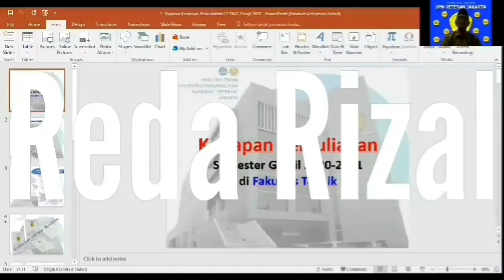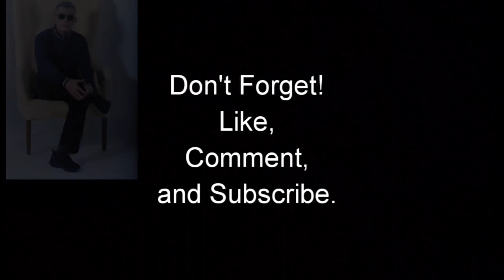Analisis dan Implementasi pengelolaan Lingkungan yang Berkualitas